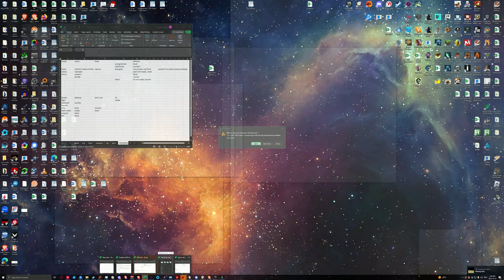4K60 non-stop winning in return of the Blazing Sails_2023.10.14-14.02